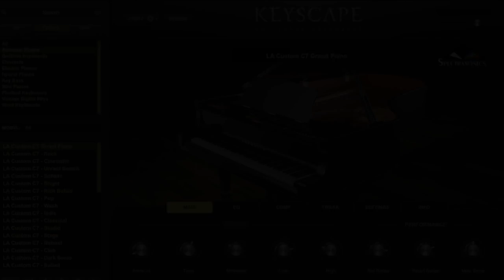ROB ARAUJO | Keyscape Sessions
When we discovered the amazing Rob Araujo at an LA House Party, he was already using Keyscape!  We had him come over and perform his brand new single for us, which features the LA Custom C7 Grand Piano! Not bad for a warm-up! :-)

Rob is using a Roland A-88 to play Keyscape in this video. The keyboard stand is a custom Gibraltar build.